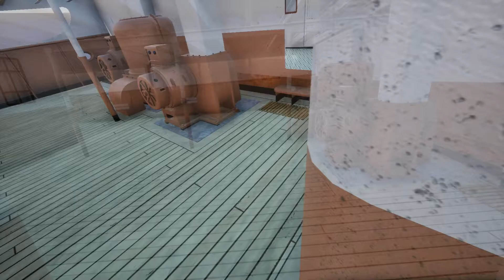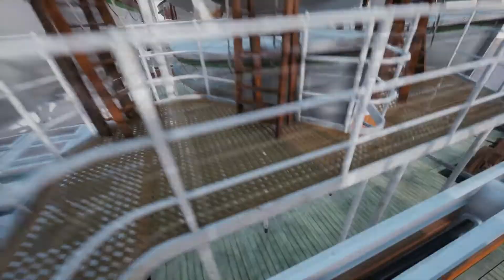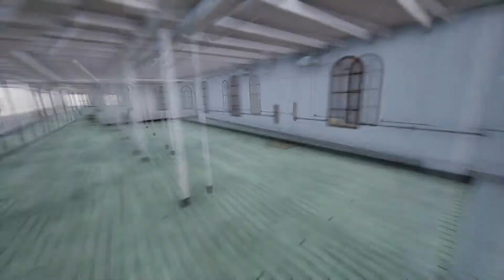Britannic: Patroness of the Mediterranean - Full Real-Time Sinking - Part 1